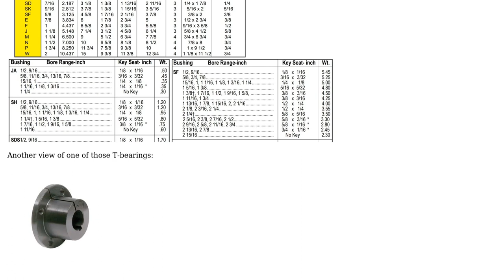Engineering: How to couple/connect shaft to disk?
With thanks & praise to God, and with thanks to the many people who have made this project possible! | Content (except music & images) licensed under CC BY-SA | Music | Images & others | With thanks to user Z. Uryum user Rob and the Stack Exchange Network Trademarks are property of their respective owners. You are responsible for your own actions.